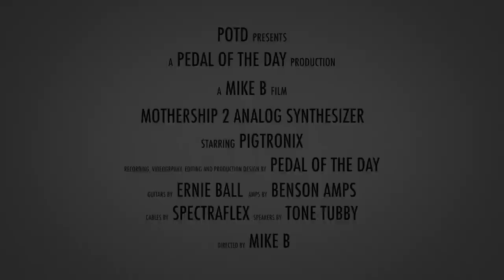Pigtronix Mothership 2 Analog Synthesizer (Guitar)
This is a demo video of the Mothership 2 Analog Synthesizer (Guitar) effects pedal from Pigtronix performed and produced by Pedal of the Day. for more effects pedal reviews and demos, and be sure to check out more of the videos here on our YouTube channel before you leave. Cheers!